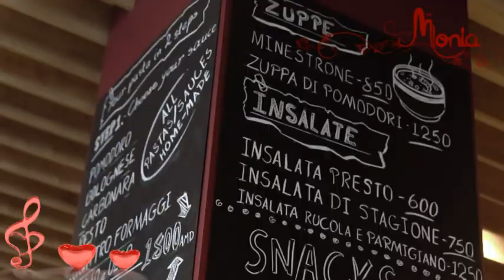♫ ❤♫Chcę Być Tylko Z Tobą♫ ❤♫